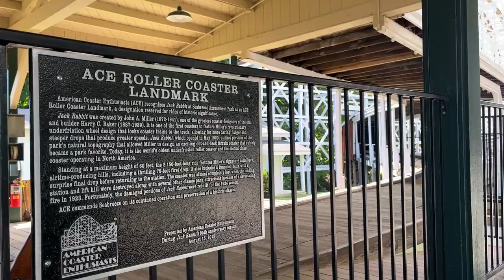Seabreeze Jack Rabbit Off-Ride Footage (No Copyright)